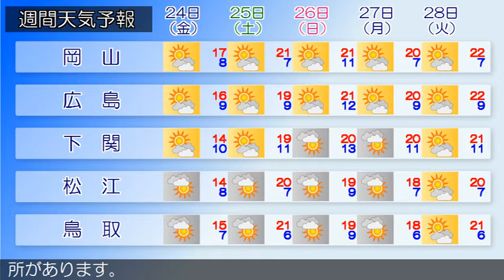2020/04/22 中国地方の天気予報 朝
南部では、２２日夜遅くまで強風や高波に、２４日まで空気の乾燥した状態が続くため、火の取り扱いに注意してください。広島県は、中国地方は、気圧の谷や寒気の影響で概ね曇り、山陰を中心に雨の降っている所があります。岡山県は、気圧の谷や寒気の影響で概ね曇っています。山口県は、気圧の谷の影響により概ね曇りとなっています。鳥取県は、気圧の谷や寒気の影響で曇り、雨の降っている所があります。島根県は、気圧の谷や寒気の影響で概ね曇り、雨の降っている所があります。